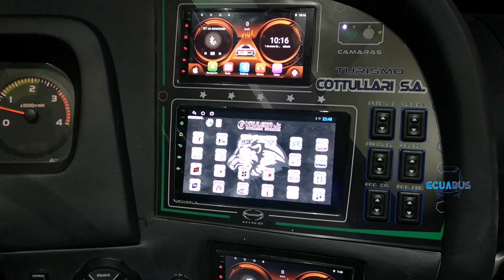Turismo Cotullari estrena nuevas unidades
Fabricados por Yaulema Jr sobre un chasis Hino AK de 250 Hp de potencia y transmisión manual de 6 velocidades + reversa